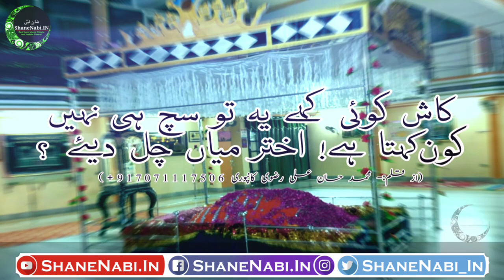Official Audio | First Urse Tajussariah Special | Kya Batau Ke Kaise Kahe Chal Diye"Hassan Ali Razvi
Title: Kya Batau Ke Kaise Kahe Chal Diye
Artist: Hassan Ali Razvi Kanpuri
Lyrics/Written By: Hassan Ali Razvi Kanpuri

Director: Mohd Shamim Ansari
Audio Recorded, Audio Mixed And Mastered: ShaneNabi.In
Video Editor: Mohd Shamim Ansari
Produced By: Mohd Shamim Ansari
Label: ShaneNabi.In

Shamim Faizi New Naat's Mustafa Aapke Jaisa Koi Aya Hi Nahi Aata Bhi Kaise Jab Allah Ne Full Naat

आँखे भिगो के सबको रुला कर चले गये Sajjad Nizami Ki Yad Me | Aankhe Bhigo Ke Sabko Rula Kar Chale Gaye Shane Nabi

Shamim Faizi Naat 2018 Bagiya Mein Koyaliya Bhore Bhore Masti Me Pukare Nabi Nabi New Bhojpuri Naat Shanenabi.in

Ghar Ghar Ujala Ba Tohre Ghar Se Full Naat With Lyrics By Shamim Faizi 2016 Naat Shanenabi.in

Dil Ka Arman Hai Aarzoo Hai Yahi Naat With Lyrics By Shamim Faizi 2016 New Naat ShaneNabi.In

एक ऐसी रेल जिसके आगे सब है फैल ज़रूर सुने || Alahazrat Hai Woh Rail || Saleem Raza Pilibhiti New Naat

New Qawwali 2018 Mere Khwaja Piya Ki Chati Hai Urse Khwaja Garib Nawaz Special Shane Nabi

Urse Razvi 2018 | मसलके अहमद रज़ा का जो कभी ना हो सका | Dilbar Shahi New Naat 2017 | Malake Ahmad Raza

ShaneNabi.in is very popular in the world of Islamic Religious Video & Audio, CD/DVD making & selling.

Shop No. 2, Gali No. 16,
Sant Dyaneshwer Nagar,
B.K.C, F - Block, Bandra (East).
Mumbai, Maharashtra, India – 400 051